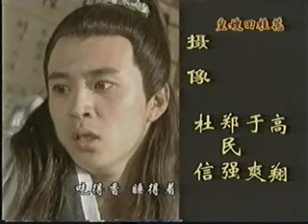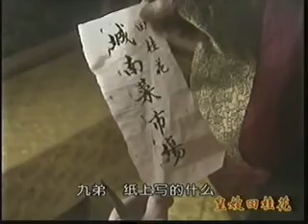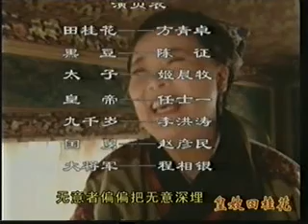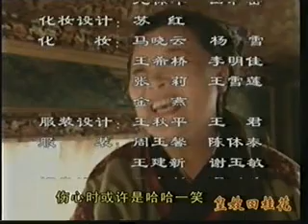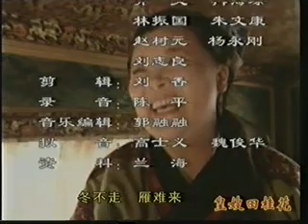Chinese Drama in Tibetan Language Part 3